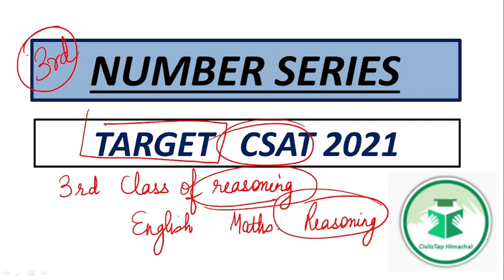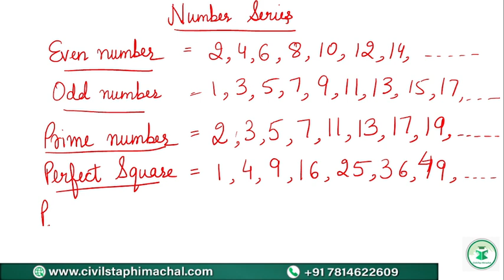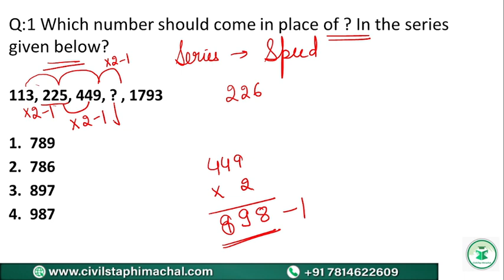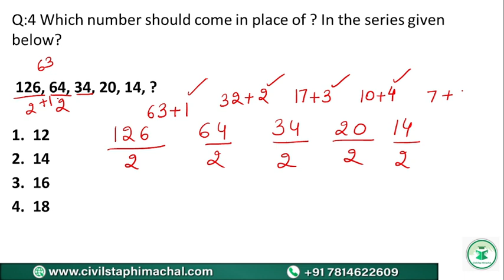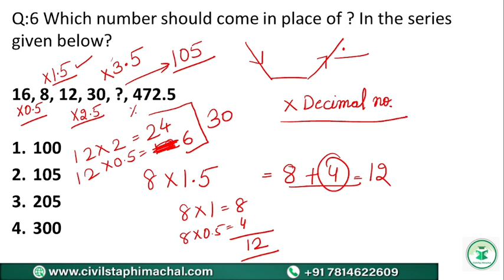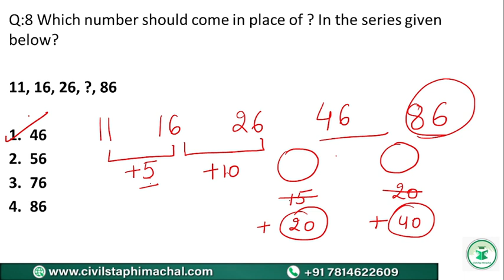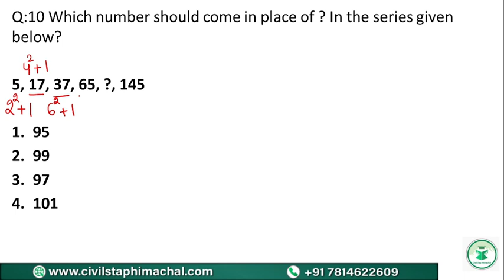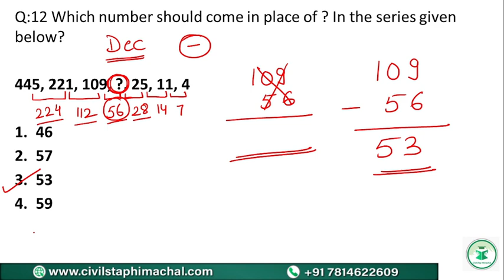HPAS Prelims CSAT Revision | Reasoning Lecture 3 | Number Series | Himachal Administrative Services